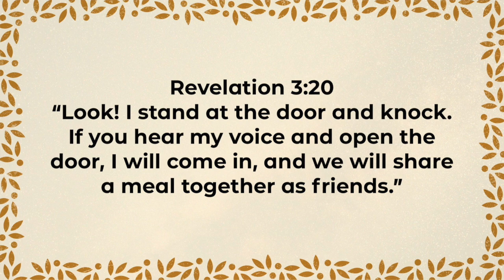Five Minutes With Phil - September 19, 2024